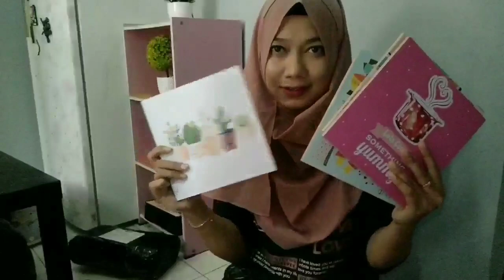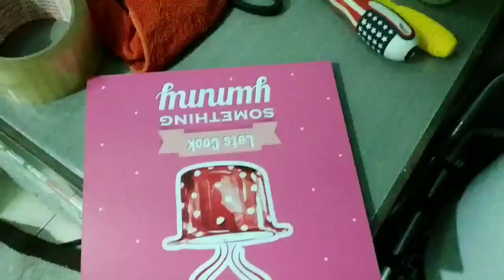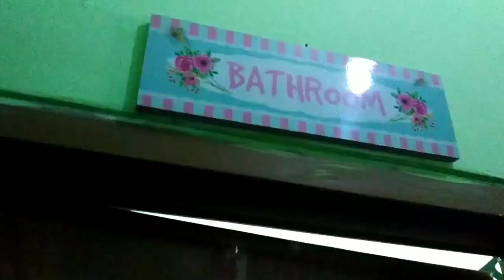Shopee Haul | Memasang Rak Melayang | Makeover Dapur | Dekorasi Kontrakan 3 petak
Halo Semuanya, disini aku akan unboxing paketan dari shopee , yapp kali ini aku akan shopee haul, membuka 3 paketan dari shopee. Apa aja isinya?

Isinya adalah perlengkapan mempercantik dapur sempit atau dapur mini atau dapur kontrakan, gimana supaya dapur kita lebih cantik. Dan cara memasang rak melayang di lanjut menata hiasannya di dinding.
Nah semoga video ini bermanfaat bagi kalian yang ingin  men-dekorasi dapur atau dekorasi kontrakan.

Penasaran kan apa aja isi dari paketan itu,yuk liat unboxing nya di awal video 🙂☺

List nama toko di shopee :
1. Hiasan Dinding /Pajangan : wpproject
2.Tempat Sabun Stainless : tokobahagia168
3.Tempat Spons warna Biru : tokobahagia168
4.Rak melayang : fasahaya
5. Tulisan Bathroom : fasahaya

Mempercantik dapur, dekorasi dapur,memasang rak melayang,shopee haul, unboxing paketan, dapur kontrakan, kontrakan 3 petak, room tour kontrakan 3 petak.